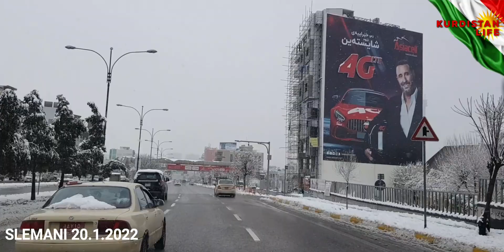SLEMANI السلیمانیة20.1.2022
# KURDISTAN
RAOD TRIP
GORANI KURDY

by